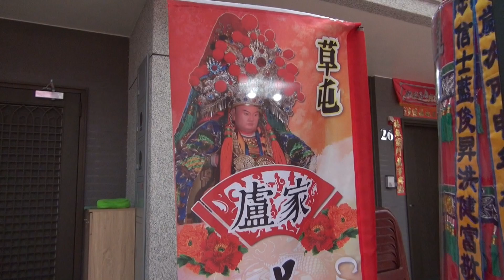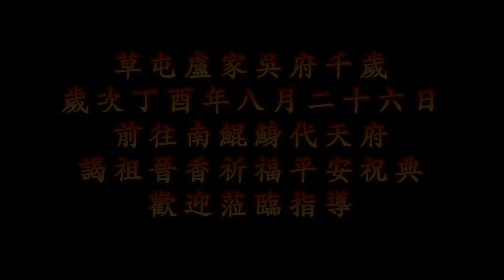草屯盧家吳府千歲爺歲次丁酉年謁祖晉香預告片